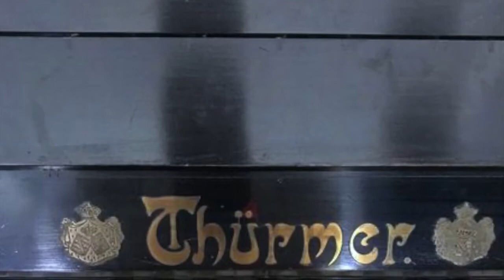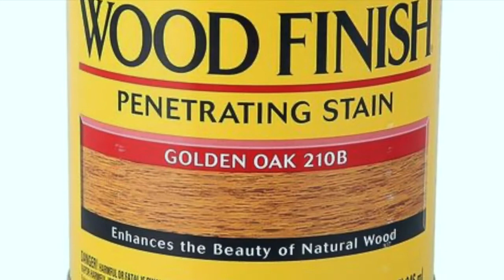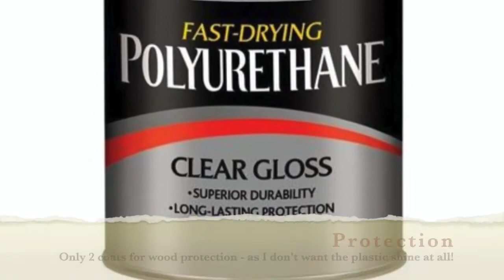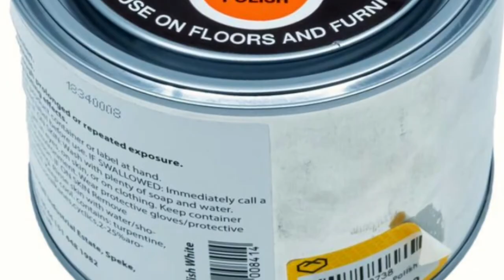1907 Piano Restoration Before & After Fred Thurmer Piano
It's a German full size Upright Piano by Fred Thurmer – Meissen. It’s 85 Keys, 2 Pedals, Serial Number 340xx - manufactured between 1905 to 1908.

It was maintained well, so the condition was not bad… playable, strings, actions and sound board... all good.

The wood-work restoration and cleaning:
The old black paint and veneers was very difficult to be removed... We used paint remover gel (6 layers) then I used a Heat gun! it was a great idea to remove this old paint fully.

Wood sanding job was done using sand machine and by hand. The old solid Oakwood and Rosewood combination was so nice to keep and to focus on its wood grains in order to give an antique look for this piano. This piano has ivory white keys. It was a bit dirty but with lemon, salt and sunlight they become beautiful again. The ebony black sharp keys have been cleaned using liquid soap and oil– We also used a permeant black marker pen to mark the side of some of them as needed. All the piano brass items (pedals, key, door connections, candle holders...etc.) have been cleaned using Brasso Metal Polish and 00 steel wool. After so many researches, we decided to go with Minwax® - We used 3 products from them 1. Pre-Stain Wood Conditioner – to prevents streaks and blotches by penetrating the wood to promote uniform acceptance of oil-based stains.2. Wood Finish (golden oak and Early American)- It is ideal for staining unfinished wood which provides beautiful rich color that enhances the natural wood grain. 3. Polyurethane gloss - durable, clear finish that combines polyurethane protection, then Rubbed out the finish with Hygienic Wax Polish White - Furniture Polish.

Piano Regulations and tuning:
This was very important stage in this project, it took us more than 7 days of 2 professional piano specialists to do it:
- Piano Key Leveling include Squaring & Spacing Keys
- Regulating the Hammer Blow Distance
- Adjusting Lost Motion
- Adjusting Let-Off, regulating Key Dip & After touch
- Adjusting Damper Spoons
- Damper Pedal Adjustment
- Fall Piano Tuning